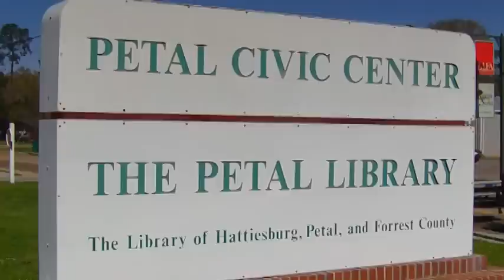Miss Southeast MS Magnolia State Pageant March 4 2012.mpg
Here is a video of our Miss Southeast Mississippi Magnolia State Pageant which took place on March 4, 2012 in Petal, MS. For more information on how you can enter a local preliminary pageant near your hometown, visit the